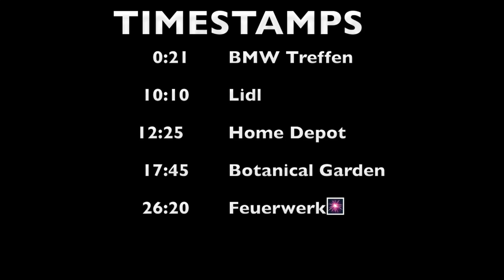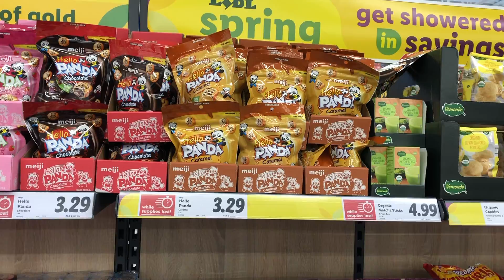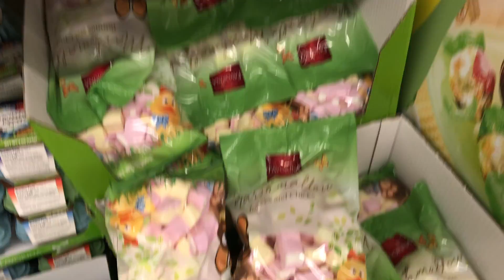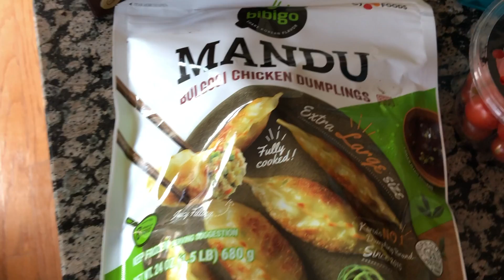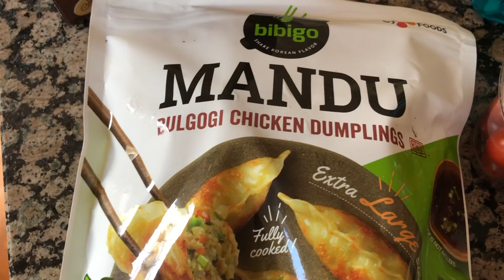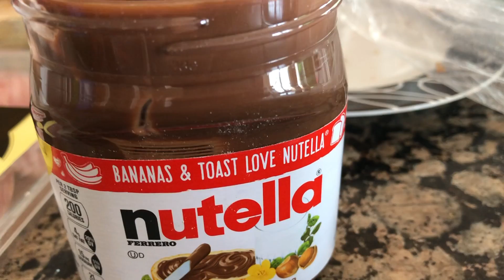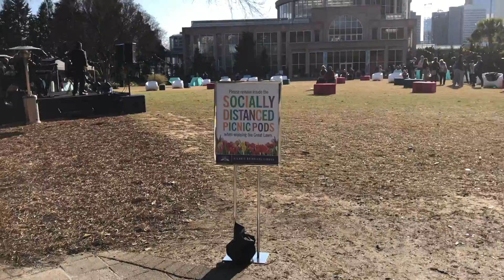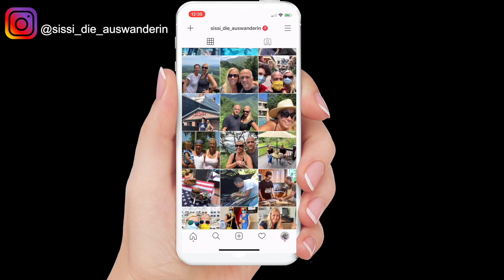Wochenvlog: eine deutsche Familie in den USA | Leben in den USA🇺🇸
Hier kommt unser Wochenvlog: eine deutsche Familie in den USA. Heute dabei: Koray geht zu einem BMW Treffen, wir gehen zu Lidl einkaufen, ich gehe mit meinen Freundinnen auf eine Gartenparty im Botanischen Garten in Atlanta (mit Feuerwerk!). Viel Spaß!